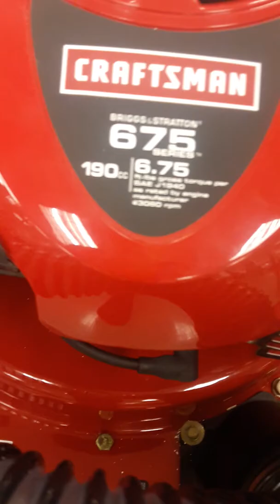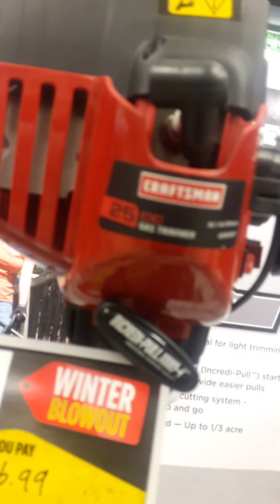Visiting Sears today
Never get this lawn equipment for commercial use